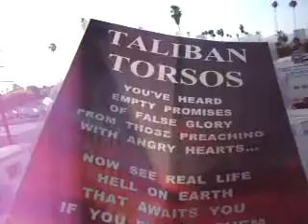HOE TH SCMC7 12 11TONYSAYSGETSTONECOLDHISMONEYALITTLELATE46MB2 24